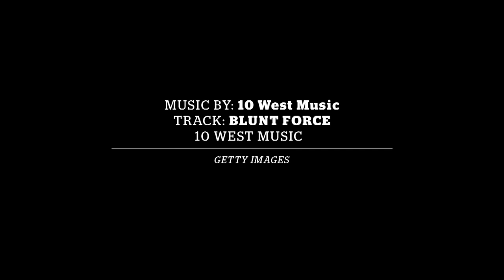Pierre Valentin Laborde - Team Profile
French's Pv Laborde is the typical Hossegor local. He can surf pretty much every type of conditions from the hollow Hossegor beach break to the longs and rippable seignosse's spots.
Here is a few footages of him in "Somewhere" in Africa this winter.